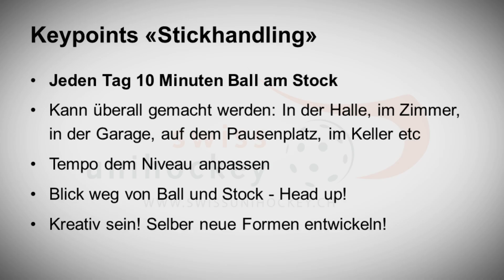Stickhandling - Zwei Bälle